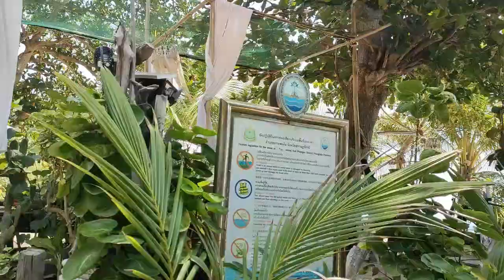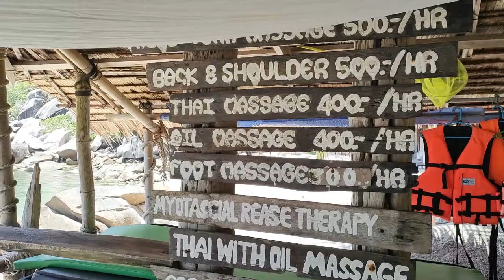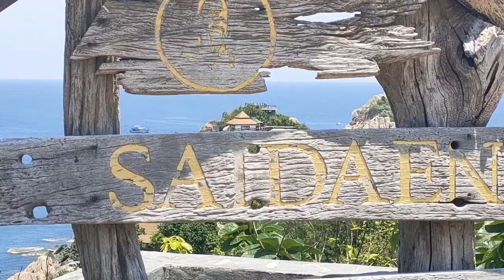Que faire à Koh Tao Thaïlande : PLAGES, BALADE EN SCOOTER...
Que faire à Koh Tao Thaïlande : PLAGES, BALADE EN SCOOTER... Quelles sont les plus belles plages de Koh Tao ? Où faire du snorkeling masque et tuba à Koh Tao. En dehors de la plongée à Koh Tao, que faire à Koh Tao ? Comment découvrir Koh Tao ?

Je vous emmène découvrir Koh Tao, une île paradisiaque de la Thaïlande située dans le Golfe de Thaïlande à environ 1h30 de Koh Samui, à travers cette vidéo, j'explore les plus belles plages de l'île à ne pas manquer. De la balade en scooter à la découverte des coins les plus reculés de l'île, en passant par la pratique du snorkeling masque et tuba dans les eaux cristallines de Koh Tao, cette vidéo est votre guide pour découvrir les merveilles que l'île a à offrir. Vous êtes à la recherche de la prochaine destination de vos vacances ? Ne cherchez plus, Koh Tao est la réponse !

00:00 Que faire à Koh Tao Thaïlande : PLAGES, BALADE EN SCOOTER...
00:20 Quelles sont les plus belles plages de Koh Tao ? Où faire du snorkeling masque et tuba à Koh Tao.
02:00 Tanote Bay
03:30 Balade en scooter
03:54 Aow Leuk Bay
04:22 Sai Daeng Bay
06:00 Shark Bay
06:20 Shark Bar
07:20 Chalok Baan Kao Bay
08:00 The Cape restaurant
08:20 Balade en scooter
08:38 June Jaen Bay